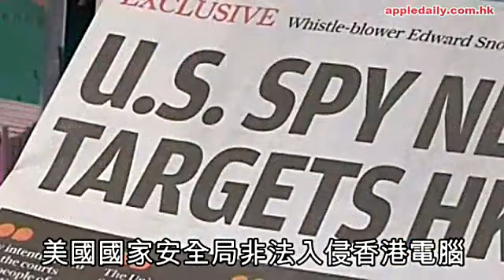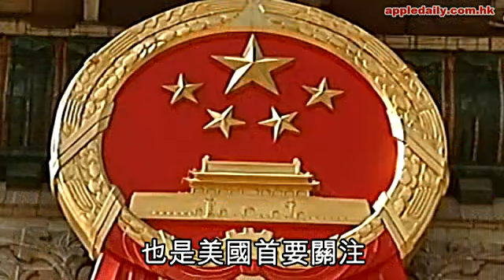男神毛姨出力幫 叛諜聯絡中方？